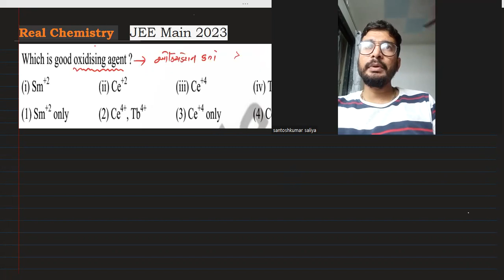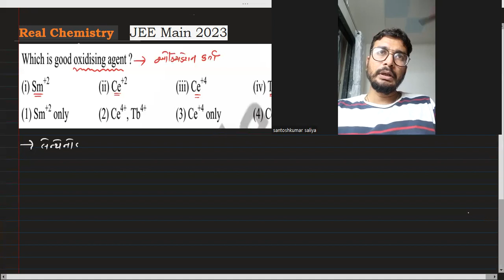JEE Main 2023